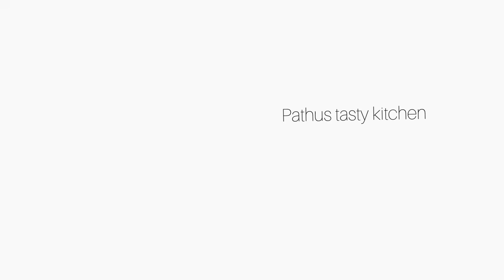🔥ഒരു കപ്പ് ഗോതമ്പു പൊടി കൊണ്ട് കിടിലൻ സ്നാക്ക്സ് 🔥വെറൈറ്റി പലഹാരം 👌👍|easy evening snacks Malayalam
gothambu podi kondulla palaharam

Kannur snacks
Easy egg recipes
Ramadan snacks
Ramzan recipes
Iftar recipes
Malabar recipes
Malabar foods
Roll recipes
Kannappam recipe
Gothampu palatharam
Malabar snacks
Easy recipes
Recipes
Snacks
Nalumani palaharangal
Palaharam
Bread pakoda
Snacks malayalam
Snacks malayalam
4mani palatharam
Evening snacks recipes
Snacks recipes
Snacks at home
Cooking videos
Cooking at home
Homemade snacks
Egg snacks
Chicken snacks
Fish snacks
Beef snacks
Beef recipes
Fish recipes
Nonveg items
Vegetarian food
Food videos
Malayalam
Wheat flour snacks
Wheat recipes
Wheat snacks
Rice snacks
Plantain snacks
Banana snacks
Snacks with banana
Egg snacks
Egg recipes
5minute snacks
3minute snacks
3minutes recipes
3ingredients recipes
2ingredients recipes
Rava snacks
Semolina snacks
Semolina breakfast
Potato snacks
Recipes in malayalam
Snacks malayalam
Spicy snacks
Spicy snacks malayalam
Spicy recipes
Sweet snacks
Indian foods
Indian clicks
Indian snacks
Indian
Kerala
Keralatube
Kerala food
Kerala foodie
Simple snacks
Simple recipes
Simple snacks
Tasty snacks
Tasty recipes
Tasty food
Quick recipes
Quick dishes
No oil snacks
Steamed snacks
Kannur snacks
Easy egg recipes
Ramadan snacks
Ramzan recipes
Iftar recipes
Malabar recipes
Malabar foods
Roll recipes
Kannappam recipe
Gothampu palatharam
Malabar snacks
Malabar special snacks
കാരറ്റ് കൊണ്ടുള്ള വിഭവങ്ങൾ
കാരറ്റ് പോള
കാരറ്റ് തോരൻ
Carrot pola
Carrot sweet
Carrot recipes malayalam
Carrot recipes
Carrot sweet malayalam
Carrot payasam
Carrot snacks
Variety snacks
Easy snacks
Spicy snacks
Spicy snacks malayalam
Steamed snacks malayalam
Steamed snacks
Steamed snacks recipes
Ration recipes
Ration kadala
റേഷൻ കടല കൊണ്ടുള്ള വിഭവങ്ങൾ
റേഷൻകടല
റേഷൻ നുറുക്കുഗോതമ്പ്
കടല കൊണ്ടുള്ള വിഭവങ്ങൾ
Kadala recipes
Kadala recipes malayalam
Black gram recipes
Black gram recipes malayalam
Moong daal recipes
Fish recipes
Fish curry
Fish mappas
Fish fry
Fish porichathu
Fish pollichathu
Fish crispy fry
Fish snacks
Steamed fish snacks
Meen kaya
Meen kaaya
Meen pathiri
Fish pathiri
Fish appam
Meen curry
Cutlet
Cutlet malayalam
Cutlet recipes
Cutlet recipe malayalam
Chicken cutlet
Beef cutlet
Tapioca cutlet
Tapioca recipes
Tapioca snacks
Tapioca puzhukku
Tapioca snacks
Tapioca fry
Cutlet withou
Fish cutlet
Beef cutlet
Egg cutlet
Tuna cutlet
Vegetable cutlet
Shawarma cutlet
Shawarma
Turkish shawarma
Samosa
Iftar special snacks
Iftar recipes
Iftar recipes malayalam
Iftar snacks
Iftar drinks malayalam
Iftar special drinks
Raw papaya recipes
Raw papaya snacks
Raw papaya sweet snacks
Raw papaya recipes
Raw papaya recipes malayalam
Raw papaya sweet
കറൂത്ത
കറുവത്ത്
പപ്പായ
പച്ചപപ്പായ കൊണ്ടുള്ള വിഭവങ്ങൾ
പച്ചപപ്പായകൊണ്ട് ഉണ്ടാക്കാവുന്ന
പപ്പായ ഇങ്ങനെ ചെയ്തു നോക്കൂ
പപ്പായ ഫ്രൈ
പപ്പായ കറി
പപ്പായ റെസിപ്പീസ്
Two minutes snacks
Two ingredients snacks
Easy snacks
Banana snacks
Plantain snacks
Easy evening snacks with plantain
Easy evening snacks with banana
Easy sweet snacks
ഈസി ബ്രഡ് സ്നാക്ക്സ്
Bread banana
Bread banana snacks
Bread plantain snacks malayalam
Bread balls malayalam
Bread fry
Bread toast
Bread toast malayalam
Bread spicy snacks
Bread sweet snacks
Bread coconut balls
Two ingredients snacks
Easy snacks malayalam
Potato snacks
Easy potato snacks
Plantain snacks
Banana easy snacks
Rice flour easy snacks
Corn easy snacks
Corn flour easy recipes
Rice flour easy recipes
Plantain easy recipes
Banana easy recipes
Bread easy recipes
Potato easy recipes
Easy recipes malayalam
Semiya egg snacks
Semiya boiled egg snacks
Semiya palaharam
Semiya pulao
Semiya pulav
Semiya egg biriyani
Semiya biriyani
Semiya snacks
Semiya kesari
Semiya sweet
Semiya appam
Semiya vada
Semiya pakoda
Semiya snacks
Semiya snacks malayalam
Noodles
Semiya steamed snacks
Steamed snacks malayalam
Boiled egg snacks
Boiled egg recipes malayalam
Boiled egg spicy snacks
Boiled egg steamed snacks
Healthy snacks
Healthy recipes
Healthy evening snacks
Malayalam
Indianfoodie
Keralafoodie
Kerala
YouTube cooking videos
Food videos malayalam
Foodies of YouTube
Foodtube
Cherupayar
Cherupayarum muttayum
ചെറുപയറും മുട്ടയും
ചെറുപയർ കൊണ്ട് പലഹാരം
ചെറുപയർ വട
പരിപ്പ് വട
Parippuvada
Parippuvada malayalam